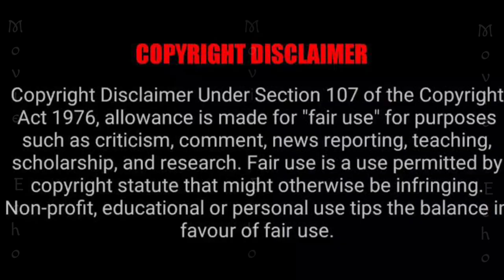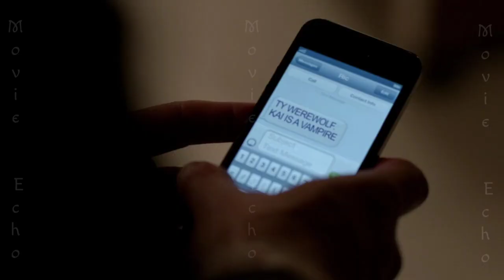the Vampire Diaries Episode 22 Season 6 Explained in Malayalam